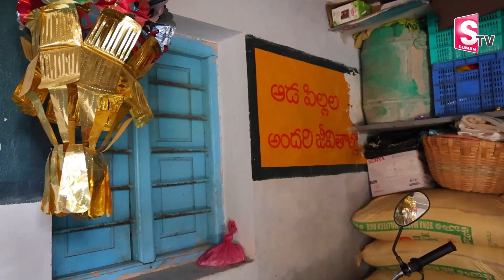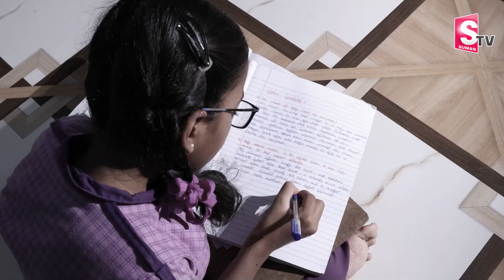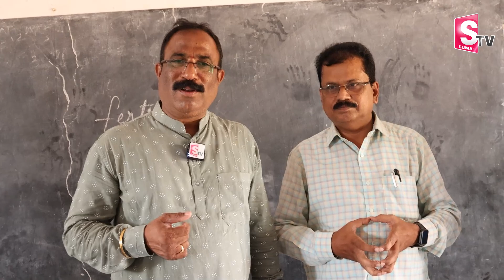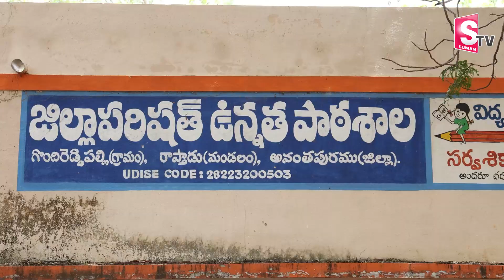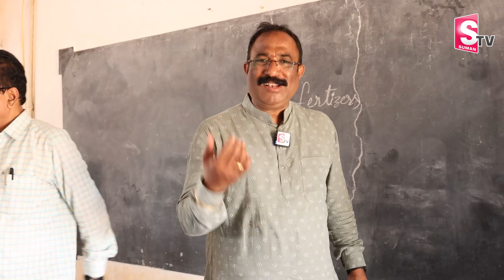Yerraguntla Auto Driver Adi Narayana Daughters Spandana Netra Emotional Story | Bairisetty Nagaraju